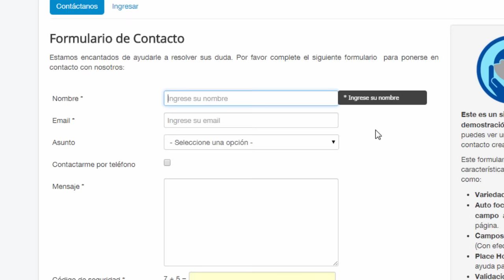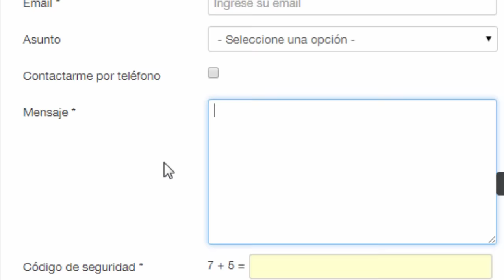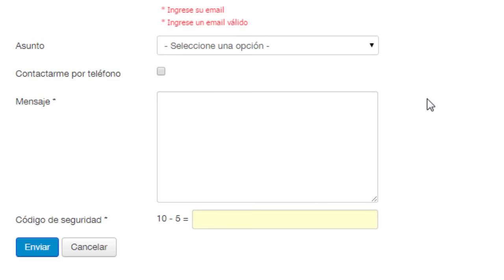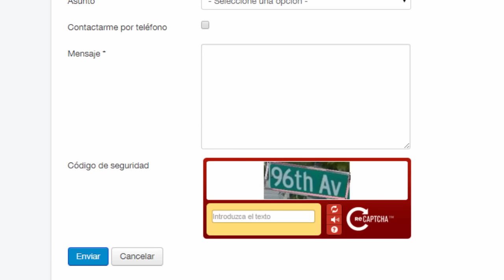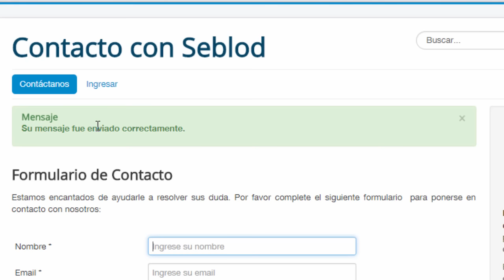Curso CREACIÓN de formularios de contacto con SEBLOD (4 horas)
En este curso aprenderás a implementar formularios de contacto robustos, dentro de tu sitio Joomla, usando solo una extensión: SEBLOD 3!.

Te enseñaremos a diseña y personaliza tus propios formularios para Joomla! 3. Asi que, dile adiós a extensiones comerciales como Rsform, Breezingform y ChronoForms.

Un curso Brutaaaaallll! No digo más 😄